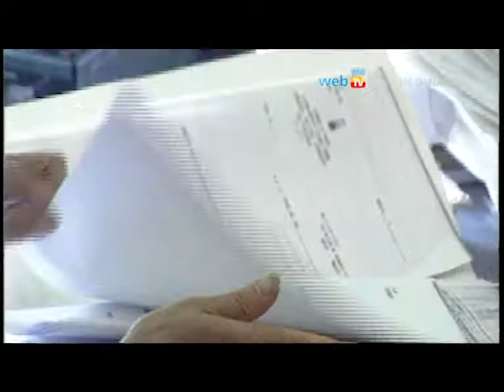Riorganizzazione del personale: si punta sulla produttività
In Commissione Patrimonio e Personale si discute sulla riforma della macchina comunale. Restano i ticket, previsti cambi di mansione per intensificare la produttività.